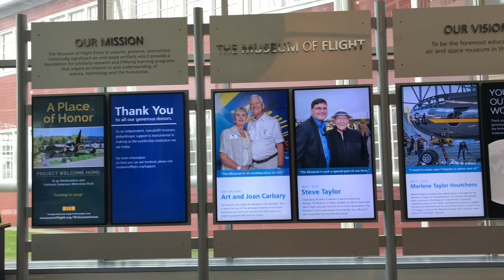A Birthday Trip at Seattle